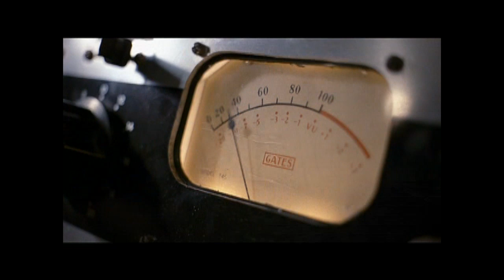The Boat That Rocked (2009) Los piratas del Rock -Trailer HD-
En 1966, la BBC sólo emitía 2 horas de Rock and Roll a la semana. Las radios piratas inundaban el país con rock y pop las 24 horas al día. 25 millones de personas, más de la mitad de la población, escuchaba cada día a los piratas.

Carl (Tom Sturridge) acaba de ser expulsado del colegio, y su madre, miembro de la jet set, decide que para encauzarle en la vida, lo mejor será que pase algún tiempo con su padrino Quentin (Bill Nighy). Pero da la casualidad de que Quentin es el jefe de Radio Rock, una emisora pirata instalada en un barco en el Mar del Norte, con un grupo de DJs encabezado por El Conde (Philip Seymour Hoffman), un enamorado de la música. Sus compañeros se unen para ayudar a Carl a encontrarse a sí mismo y, sobre todo, para que encuentre a alguien con quien acostarse.

Las emisoras encubiertas han llamado la atención del gobierno, quien decide ir a por los dr0gadictos, ilegales y fornicadores que solo quieren acabar con el país que fue una gran nación. En una época en la que el poder ahoga cualquier cosa que se asemeje a la exuberancia juvenil, la radio pirata se convierte en el enemigo público número 1.